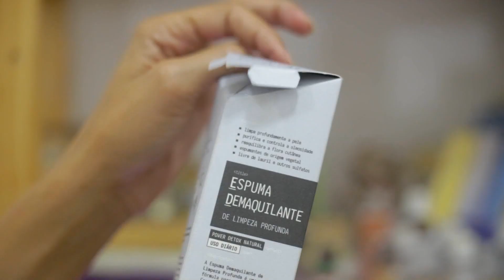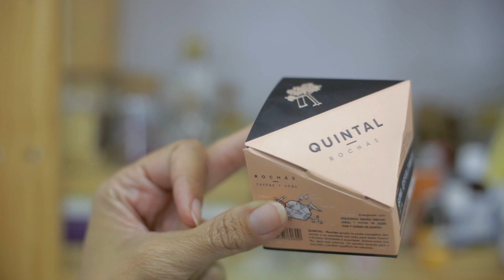COMO LIMPAR E ESFOLIAR A PELE? - Feat. Quintal Dermocosméticos | Karina Viega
Como e por quê limpar e esfoliar ADEQUADAMENTE a pele do rosto? Confira no vídeo de hoje!
Além disso, veja também a resenha de dois produtos que AMO e uso há tempos: A Espuma Demaquilante e a Goma Esfoliante Rochás da Quintal Dermocosméticos.

Produtos mencionados no vídeo:
- Espuma Demaquilante de Limpeza Profunda ROCHÁS Quintal Dermocosméticos (ganhe FRETE GRÁTIS com o cupom ACORDABONITA)

- Goma Esfoliante Facial ROCHÁS Quintal Dermocosméticos (ganhe FRETE GRÁTIS com o cupom ACORDABONITA)

- Kit Máscara e Hidratante Antiporosidade Quintal Terra de Cores Quintal Dermocosméticos (ganhe FRETE GRÁTIS com o cupom ACORDABONITA)

Karina Viega

DIREÇÃO E IMAGENS
Marcos Luppi

APOIO
Casa Feito Brasil e Quintal Dermocosméticos

*Esse vídeo foi feito com o apoio da Casa Feito Brasil & Quintal Dermocosméticos. Todas as opiniões aqui contidas seguem rigorosos padrões de transparência e legitimidade.